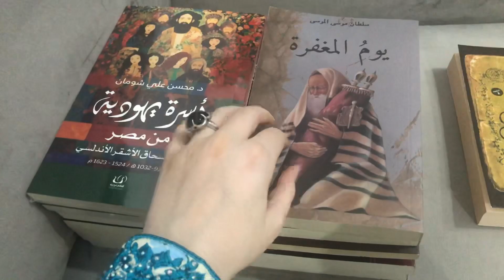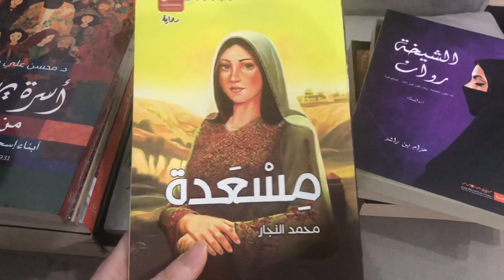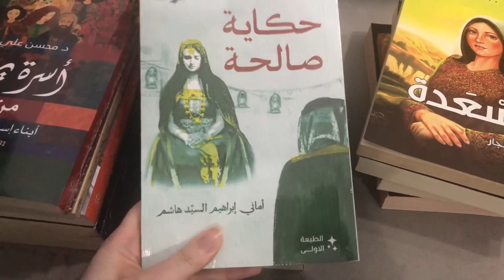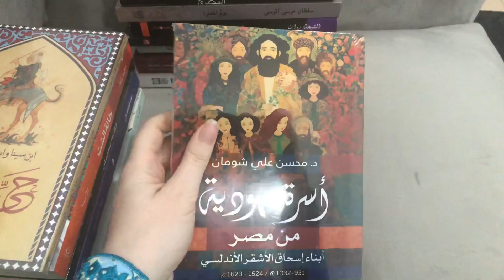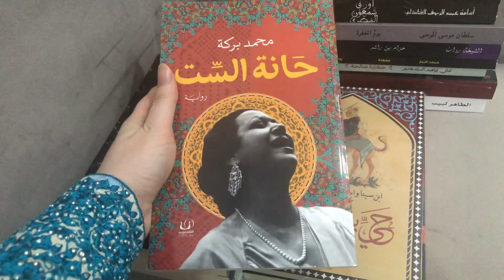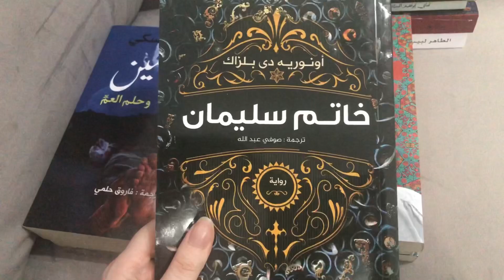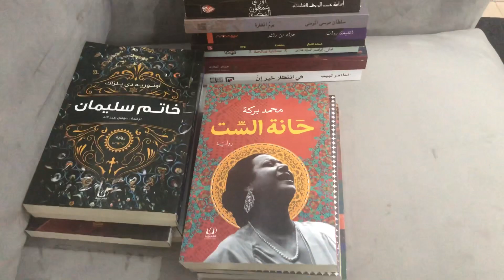Арабские книги - что почитать?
Делюсь своими покупками с международной книжкой ярмарки в Шардже. Все книги на арабском. Забирайте себе в рекомендации.